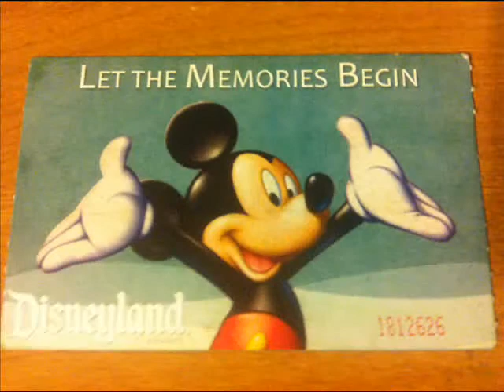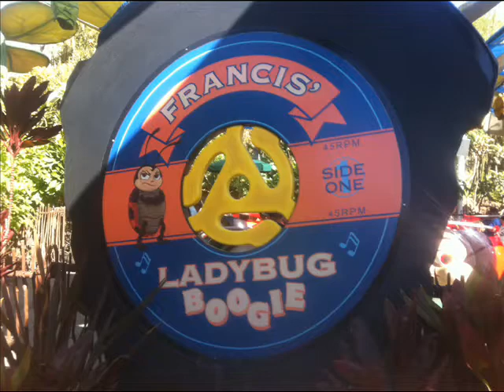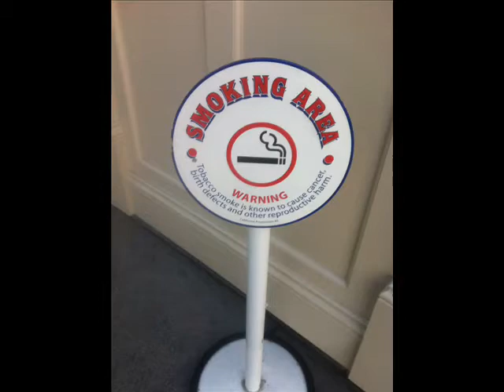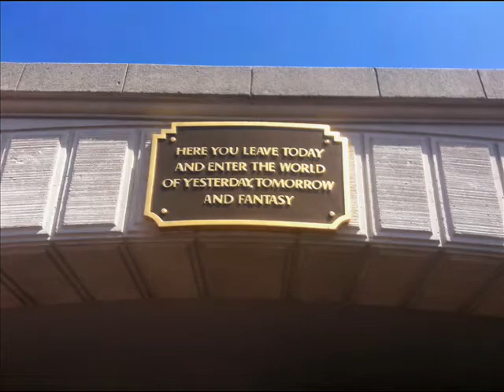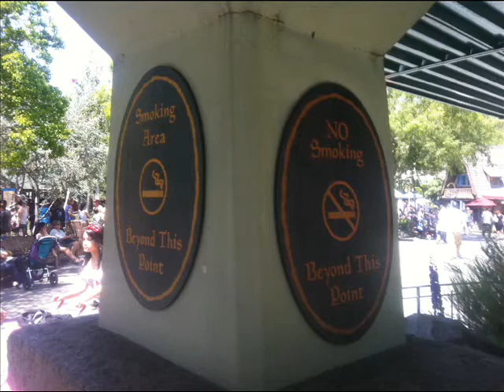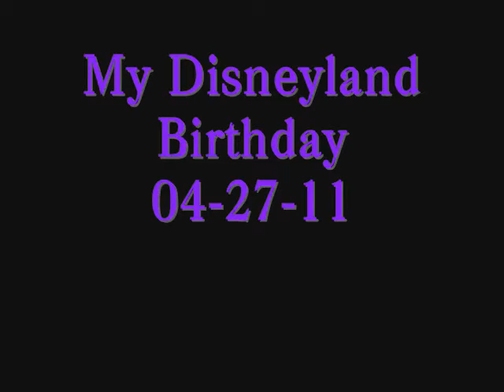My Disneyland Birthday 04-27-11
All the pics I took during my birthday at Disneyland 04-27-11